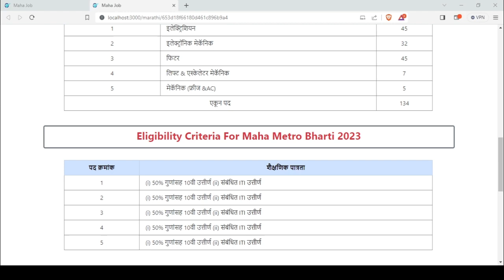महाराष्ट्र मेट्रो रेल्वेत 134 जागांसाठी भरती | Maha Metro Bharti 2023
About this video:
In this video you will know about महाराष्ट्र मेट्रो रेल्वेत 134 जागांसाठी भरती | Maha Metro Bharti 2023

📌 Note :-
►Our 𝗢𝗳𝗳𝗶𝗰𝗶𝗮𝗹 𝗪𝗲𝗯𝘀𝗶𝘁𝗲 For Latest Job Notification -

📌 Note Top 5 Best Programming Languages :-

Topics covered in this video:
jobs
employment news
rojgar samachar